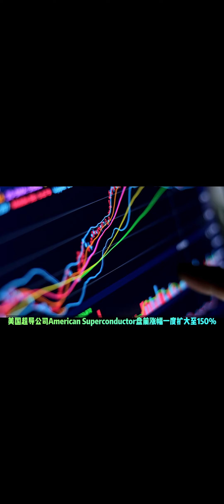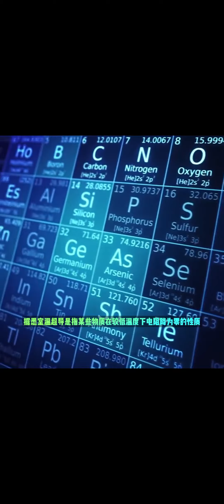什麼是LK-99室溫常壓超導體？理論可行，尚無法重現超導。如果室溫超導材料可行，引發第四次工業革命，iPhone 可匹敵量子計算機。人類將星際航行暢遊浩瀚宇宙。AI等技術迎來大爆發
美國超導盤前漲超150%，全球多個科研團隊「復刻」LK-99研究理論可行，尚無法重現超導。如果室溫超導材料可行，引發第四次工業革命，常溫超導將顛覆電子產品設計，iPhone 可匹敵量子計算機。加速核聚變完成，人類將星際航行暢遊浩瀚宇宙。可實現懸浮列車直接修到歐美，速度比飛機還快，結束海權時代，改變世界格局。芯片性能增強到極致，AI等技術迎來大爆發，開啟人機一體炸裂版人工智能時代。VR、AR增強現實等技術突破，Web3虛擬財產比現實財產更為重要 什麽是室溫常壓超導體 LK-99